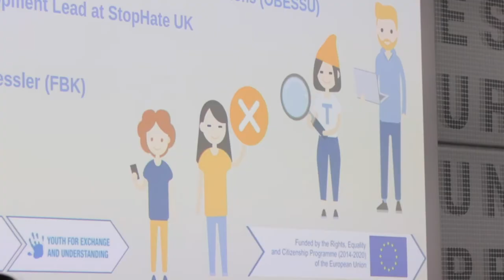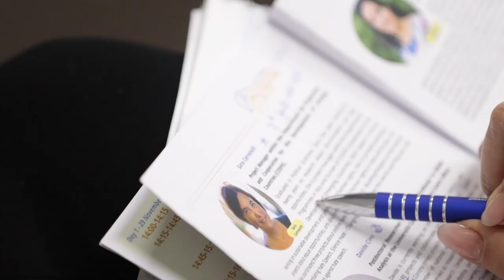Kid Actions: European Policy, Research, and Practitioners Forum